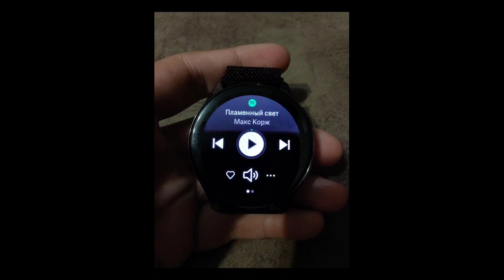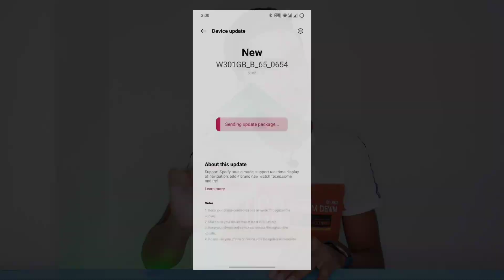OnePlus Watch New Update (W301GB_B_65_0654) !!! Spotify Music Mode & Navigation Display And More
Hai Guys Es Video Me Hm Apko Batayenge Ki OnePlus Watch Ka New Update Aya Hai Aur Esme Spotify Music Mode & Navigation Display And More Features Aye Hai...